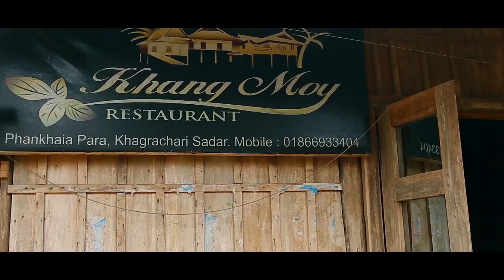Meprejung Akhyoh - Marma Short Film.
Director & Cinematographer : Uching Marma.
Assistant Director : Kyajasai Mogh.
DOP : Ushathowai Marma.
Edit: Milton Marma, Tarek Mahmud Shumon.
Technician: Mongshing Marma
Make-up artist: Mong Mong Marma
Line Producer: Kyamra Marma
Casting: Mongshipru Marma
                Hrui Syang Marma
                Ujai marma
                Milton marma
                Dugya marma
                Kyajasai Mogh
                Kyamra Marma
                Newton Marma
                Niaung Marma
                Kala Marma
                Aungsaching Marma
                Mayeching Marma

Song: Ko Ashako
Singer : Ronal Marma

Special Thanks to : Ushathowai Marma
                                   Milton marma
                                   Dugya Marma
                                   Sanu Marma
                                   Mineiching Marma
                                   Kyahlamong Marma
                                 And all crew members